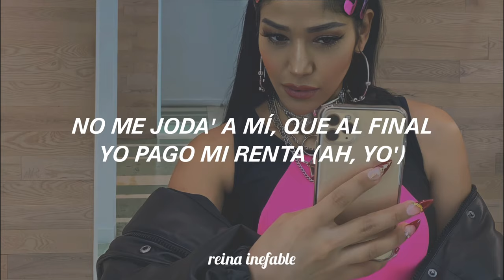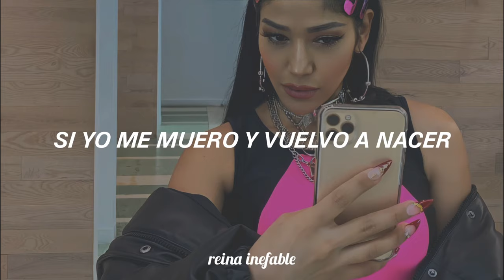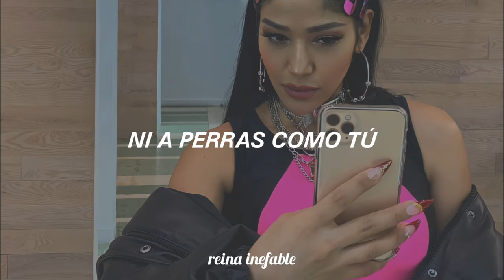Farina Ft. Tokischa - Perras Como Tú (Letra)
No olvides subscribirte y activar la campana de notificaciones. Nuevos videos cada semana.